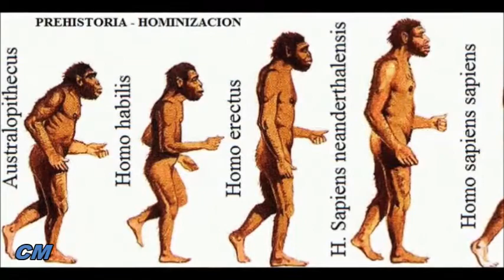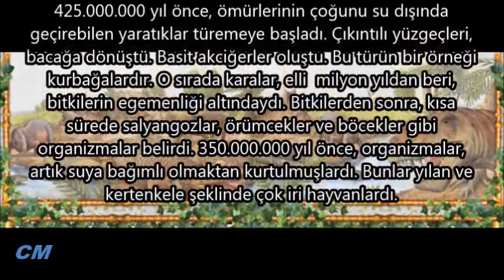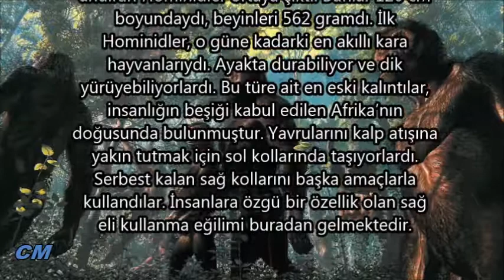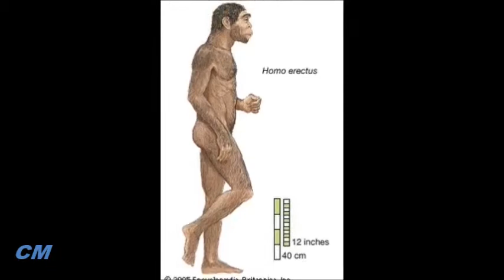İnsanın Evrim Süreci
Kaynaklar:

Modern İnsanın Kökeni – Roger Lewin, Tübitak popüler bilim kitapları
Kosmostan Kuantuma – Yalçın İnan
Batık kıta Mu’nun çocukları – James Churchward
Meydan Larousse